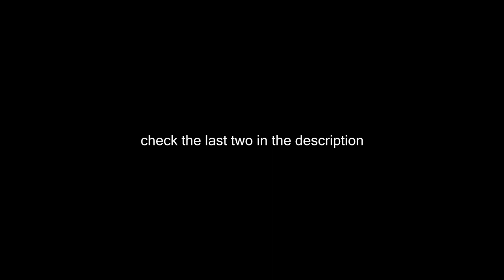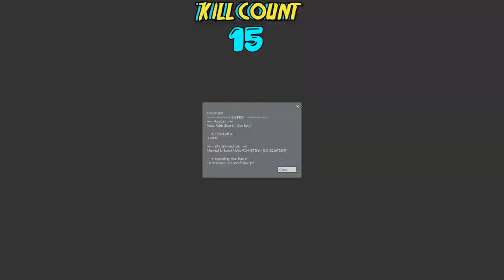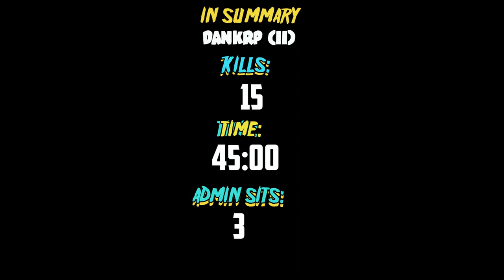How Long Until I'm Banned For RDM | DankRP II (Part Three) | Garry's Mod Episode 7